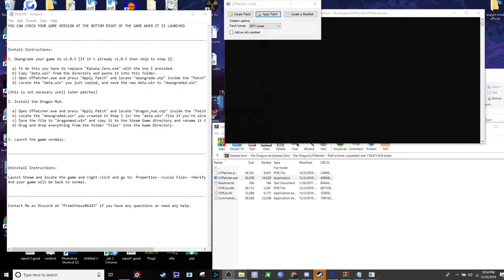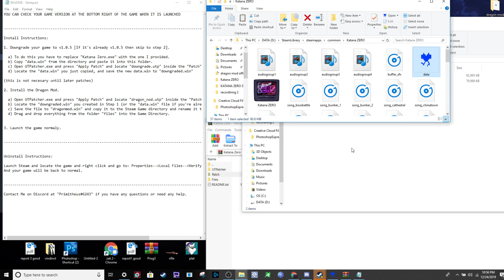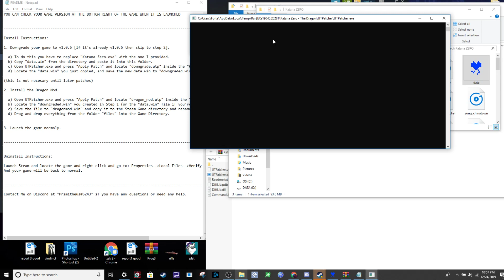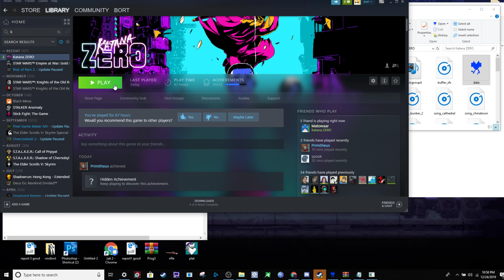Katana Zero: Dragon Mod [INSTALLATION TUTORIAL]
A very quick helper to understand how to install the mod.